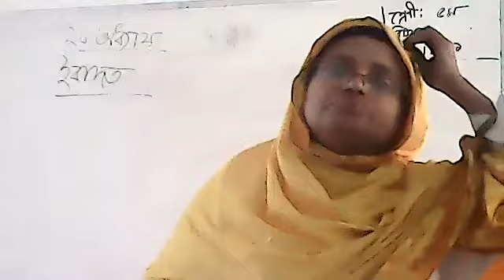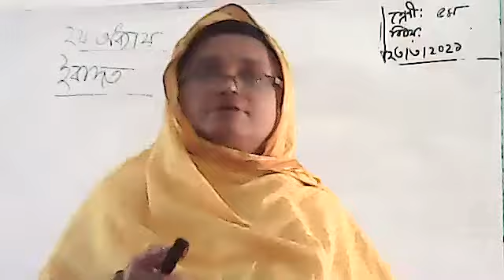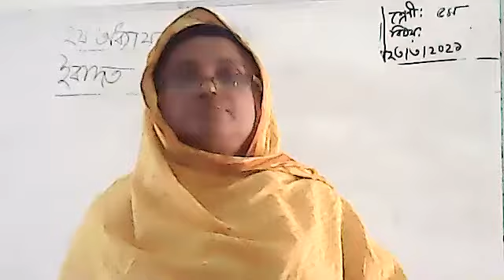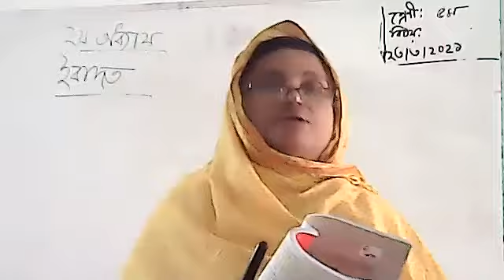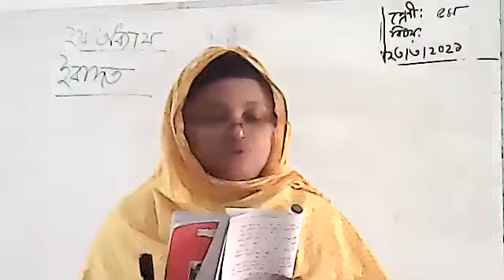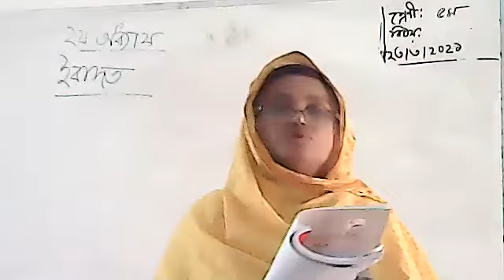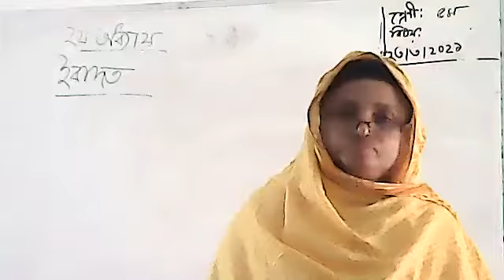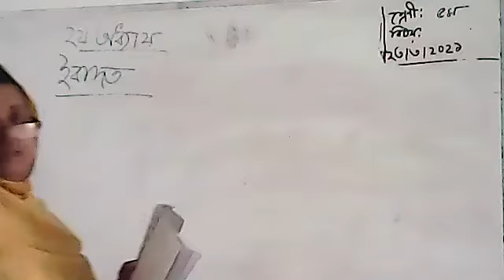Class 5 Islam Religion